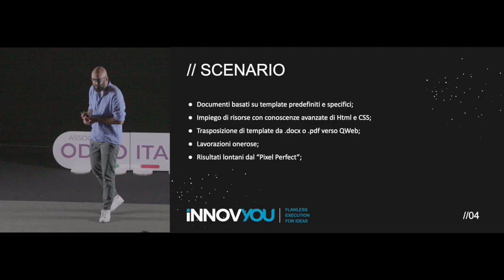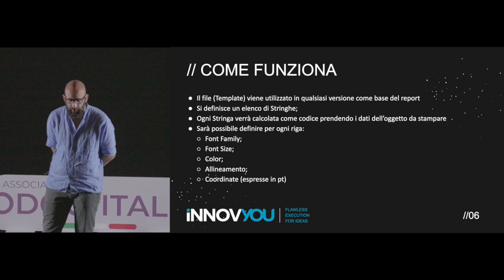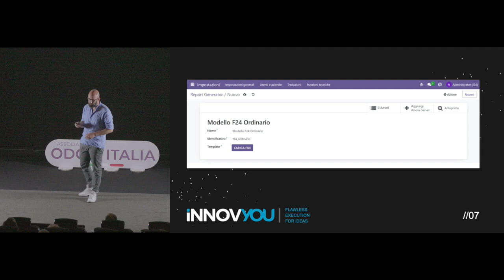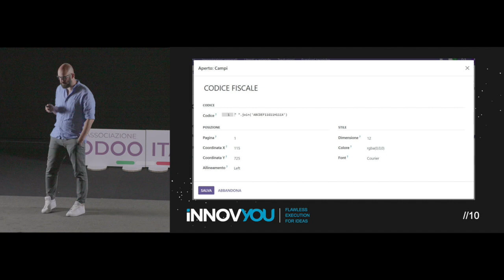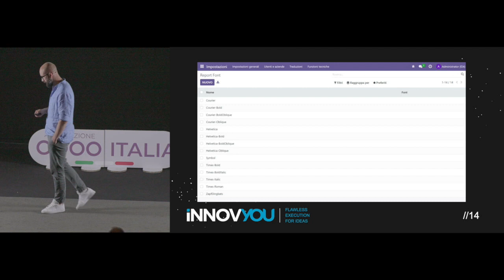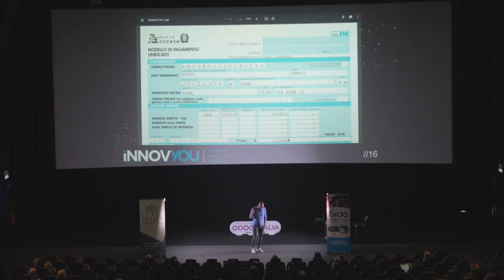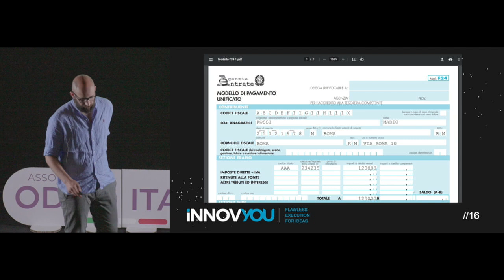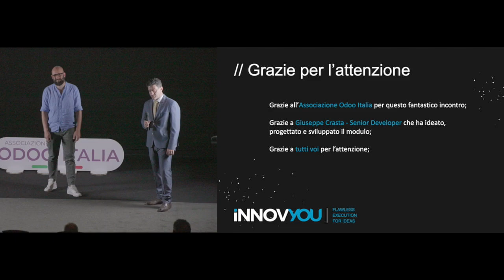Modulo di generazione documenti | odoodaysit 2023 | Gian Paolo Aste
Decimo talk degli Odoo Days Italia 2023 a cura di Gian Paolo Aste con il suo "Modulo di generazione documenti"